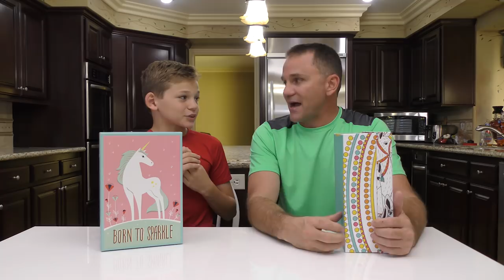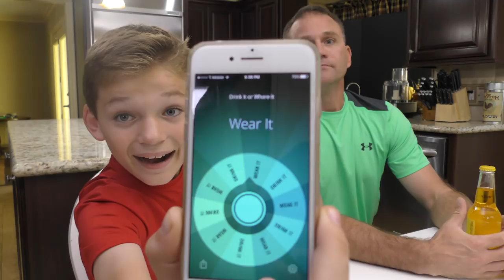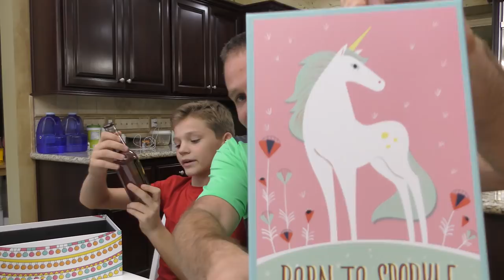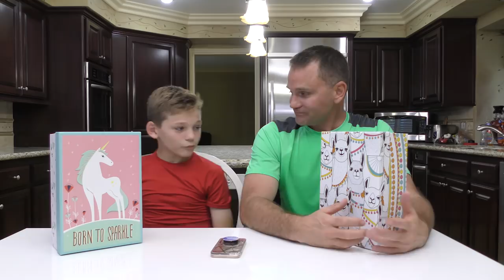DRINK IT OR WEAR IT CHALLENGE😆| We Are The Davises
Tyler and Shawn try the drink it or wear it challenge. This was super funny! What did they end up with?

Musical.ly:  wearethedavises